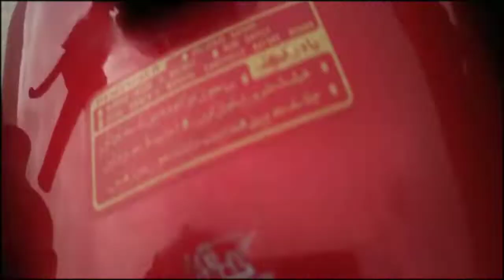Bully Dogs Show in Quetta Fresh Video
Farhad Vlogs Tv is For Good Videos By Bikes , Dogs there Health and care .

My Friends I Am Your Host Farhad Khan This Is Official Channel Of farhad khan Related To Good Vlogs Videos .We Explore different kinds Of varieties of Dogs .
This Channel is provided all knowledge about Kochi dogs . we hope you all enjoy our videos please make share your experience in the comment section Below !!

Facebook profile Name : Farhad khan
Insagram : Farhad khan

🔴 DISCLIAMER : All Characters , Scenes and Events in This Video are Entirely Fictional Completely Related To orignel Owner .

thanks all of yo dog